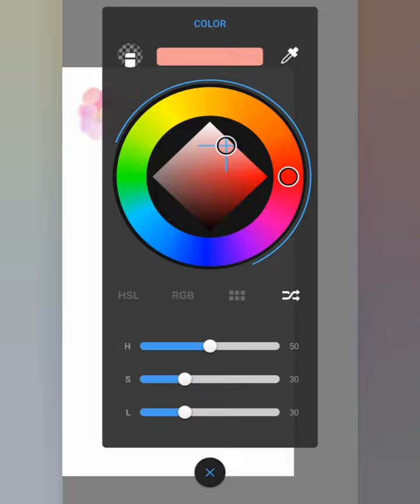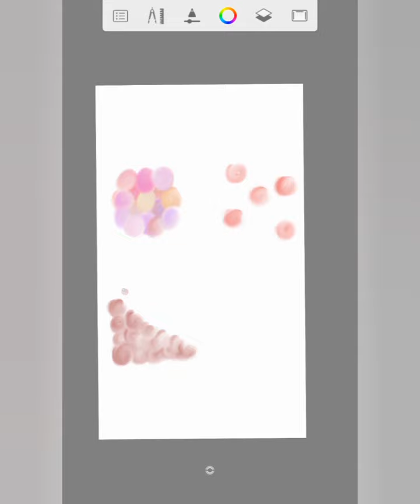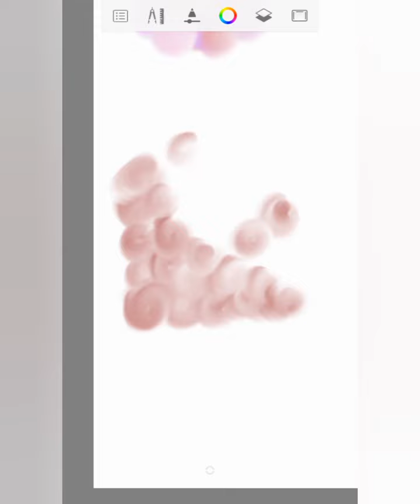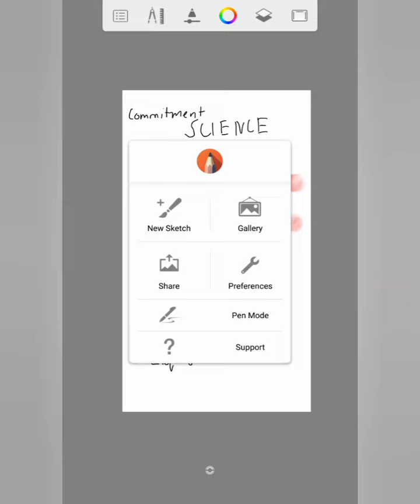States of matter (Particles) Painting | Sketchbook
Ye, My SchoolWork.